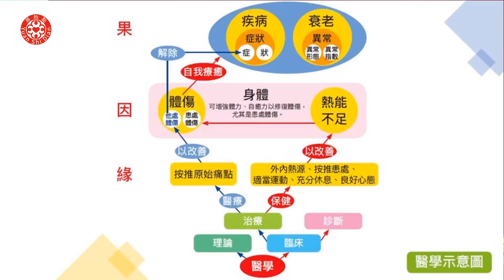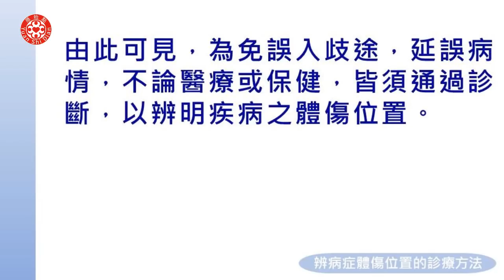2020澳門講座 四、診斷與治療(一)